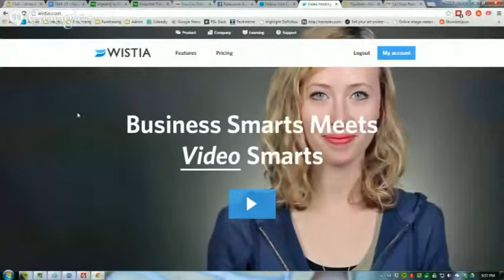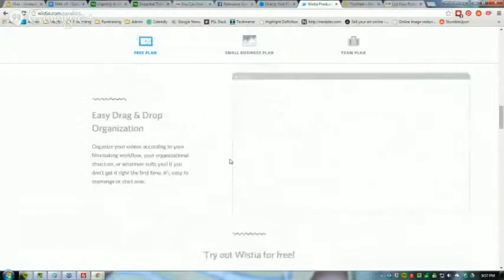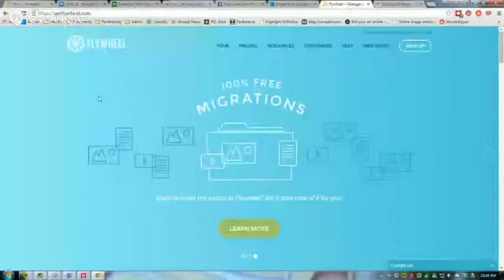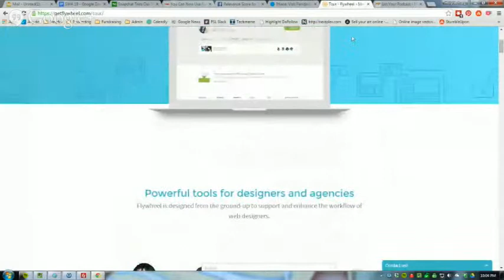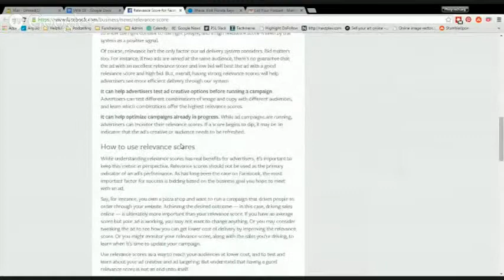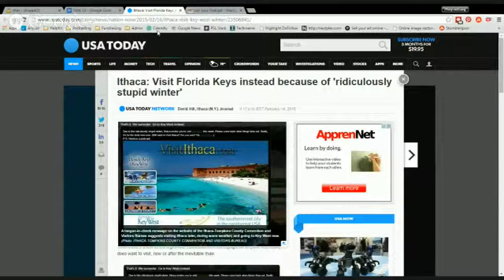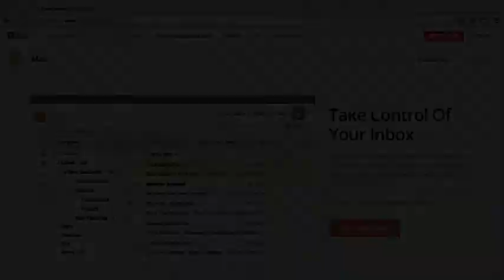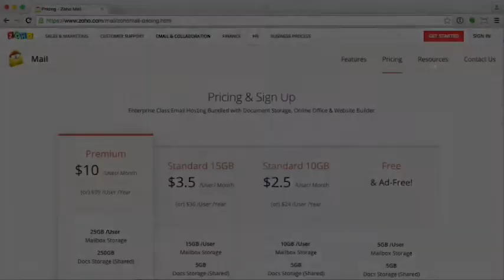Social Media Addicts Episode 19 - Google Forms Are Awesome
Story 2
What Facebook’s after-death settings mean for you and your family

Story 3
Urgent.ly Is Uber For When Your Ride Breaks Down

Story 4
Snapchat Tries Our Stories For Locals Only

Story 5
You Can Now Use Foursquare Without Creating an Account

Story 6
Showing Relevance Scores for Ads on Facebook

Story 7
Ithaca: Visit Florida Keys instead because of 'ridiculously stupid winter'

Picks:

Howard: Google Forms - great way to collect survey data

Seth: Using Google Forms, I’m compiling Social Media Customer Service Tips for a book I’m putting together. Go here to be a part of it

Link to Howard’s LinkedIn Webinar: Feb. 26th, 8pm EST